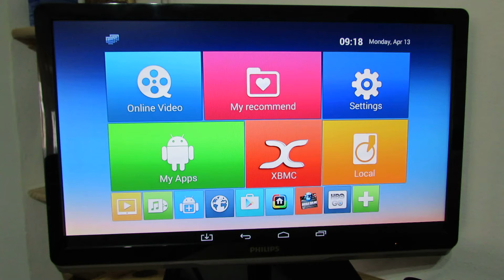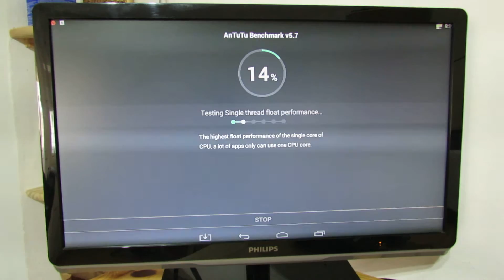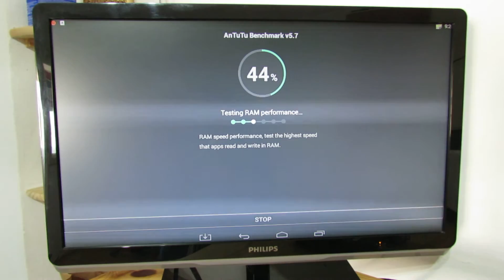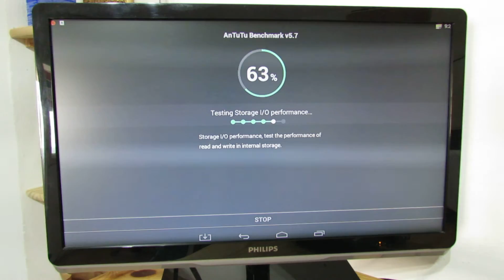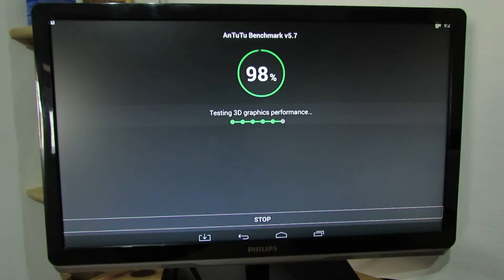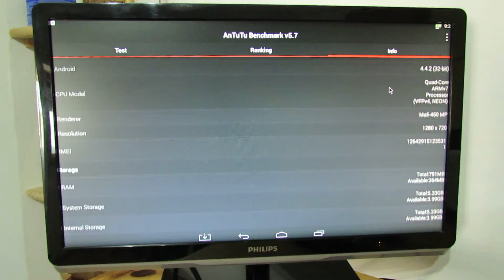Antutu Benchmark 5.7 results on Vigica C90T TV Box with Amlogic S805 CPU